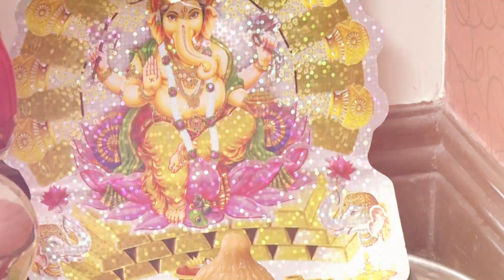Priyanka + Aditiya wedding trailer by yash photography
WeddingTrailer !